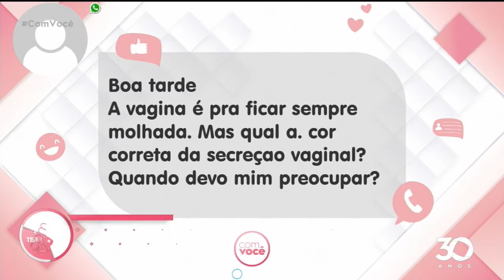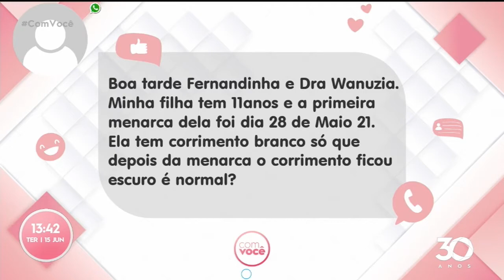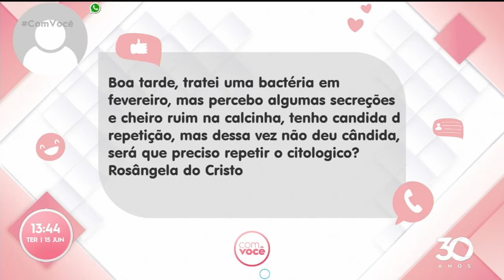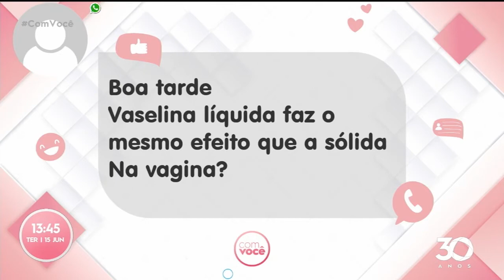Isso é sintoma de... secreções vaginais quando elas indicam problema - Com Você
HOJE O QUADRO ISSO É SINTOMA DE... É SOBRE
UMA CARACTERÍSTICA FISIOLÓGICA DA MULHER QUE
MUITAS VEZES É CONFUNDIDA COM UM PROBLEMA:
SECREÇÕES VAGINAIS. MUITAS RECLAMAM QUE
SUJA A CALCINHA E ACABAM SE ENCHENDO DE
REMÉDIO PRA FICAR BOA DE ALGO QUE É NOSSO.
MAS, QUANDO COM ALGUMAS CARACTERÍSTICAS, AS
SECREÇÕES VAGINAIS, PODEM SIM, INDICAR QUE
ALGO NÃO VAI BEM. VAMOS ENTENDER ESSAS
DIFERENÇAS?